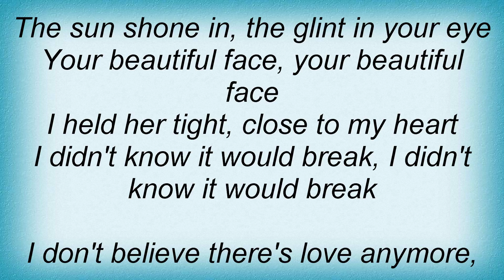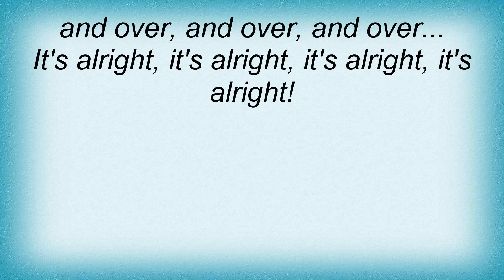Biffy Clyro - 57 Lyrics